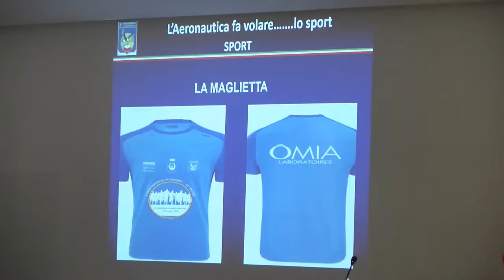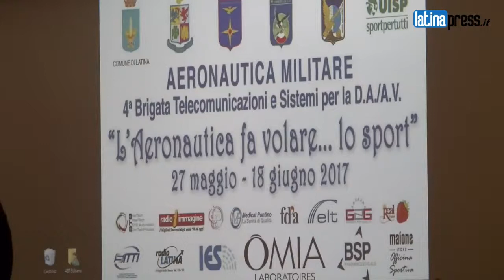“L’Aeronautica fa volare…lo sport”. Conferenza stampa Aeronautica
Giovedì 11 maggio, presso la sala “Enzo De Pasquale” del Comune di Latina, la 4ª Brigata Telecomunicazioni e Sistemi per la Difesa Aerea e l’Assistenza al Volo di Borgo Piave ha tenuto una conferenza stampa per promuovere l’evento “L’Aeronautica fa volare…lo sport”.

La conferenza, presieduta dal Comandante la 4ᵃ Brigata, Generale di Brigata Vincenzo Falzarano, e dal Sindaco della città di Latina dottor Damiano Coletta, è stata un importante momento dedicato alla diffusione di un ambizioso programma dal carattere culturale, sportivo e musicale organizzato dalle donne e uomini in azzurro. Presenti in sala le autorità, i rappresentanti delle istituzioni, i dirigenti scolastici e i testimonial dello sport dell’Arma Azzurra nel mondo, Andrew Howe e Valentina Cipriani.

Il ricco programma, realizzato con la collaborazione del Comune di Latina, dell’Unione Italiana Sport per Tutti (UISP), degli sponsor e delle scuole pontine, consiste in un concorso fotografico, un concorso di pittura, una mezza maratona, il concerto della Banda Musicale dell’Aeronautica Militare e una mostra statica nel centro della città, dove assetti e mezzi della Forza Armata saranno a disposizione del pubblico.

Inoltre, il programma prevede l’esibizione di numerosi atleti dell’Aeronautica Militare di diverse discipline sportive, tra cui la ginnastica ritmica, la scherma, il tiro al segno, il beach volley, sia nel centro della città che presso il distaccamento straordinario della 4ª Brigata.

Entusiasti i presenti e il Sindaco di Latina Dottor Coletta il quale, a chiusura della conferenza stampa ha sottolineato che “[...] la realizzazione di tali eventi rappresentano l’ennesima conferma del profondo legame tra la 4ª Brigata e la città di Latina ed accrescono sempre più la fiducia nelle istituzioni e nelle Forze Armate”.

Tutte le informazioni relative al programma sono disponibili al seguente